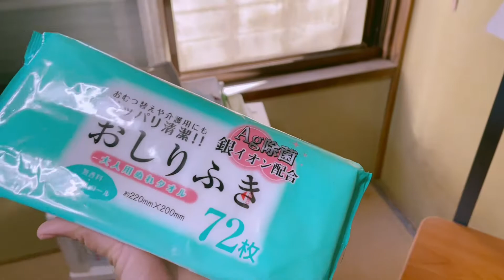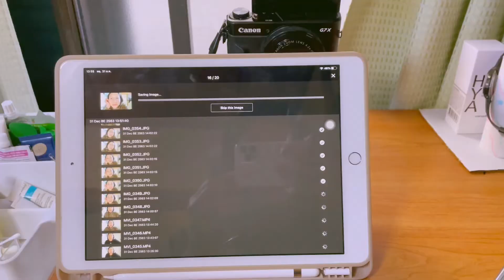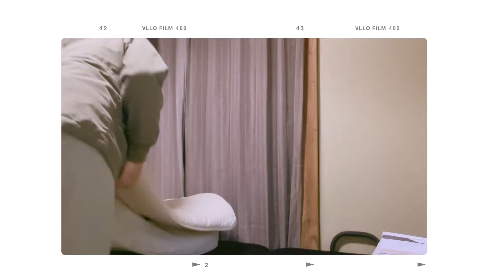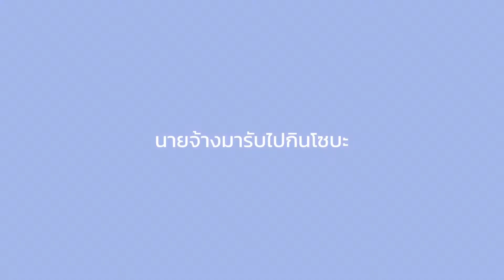New year holiday vlog 🧧🎁 Day1 : ทำความสะอาด, กินอาหารปีใหม่กับคนญี่ปุ่น🍱, สวดมนต์ข้ามปี??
สวัสดีปีใหม่นะคะทุกคน🧧❤️🎁🍀